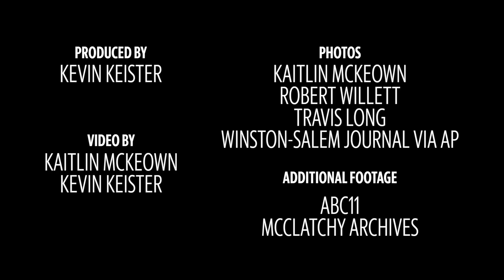Under the Dome podcast: Why bills about NC boards are a big deal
On this episode for the week of June 19, 2023, Dawn Vaughan talks with her politics team colleague, legislative correspondent Kyle Ingram, about why bills about boards are nowhere near boring.
Video by Kaitlin McKeown & Kevin Keister / The News & Observer